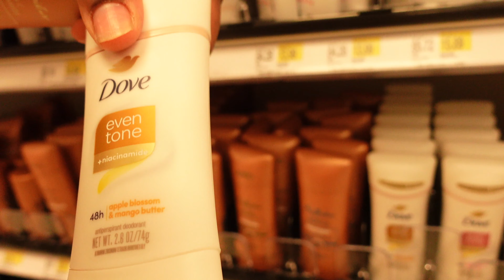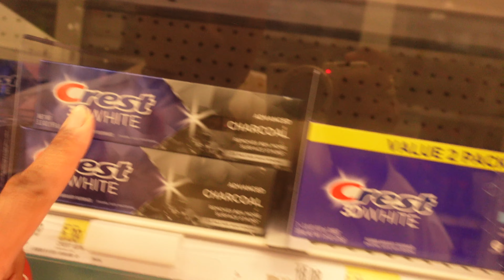VLOG | COME HEAR HER STORY | DV AWARENESS MOUTH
Business
For anything else use this

Pogo App
ZL981Z